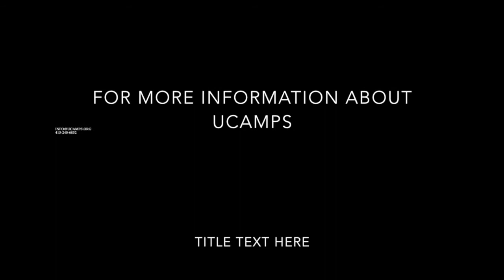Hallelujah- cover- Avery Chapman